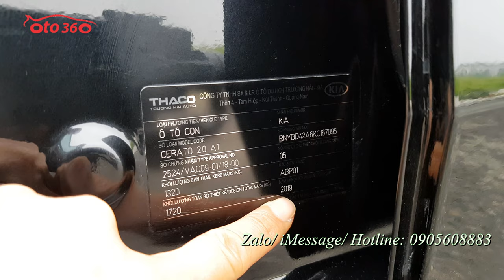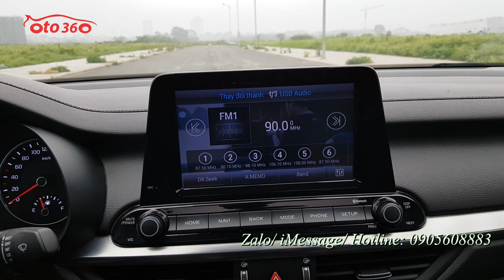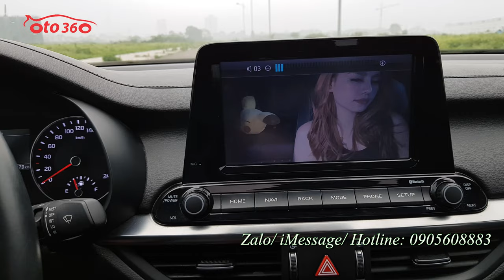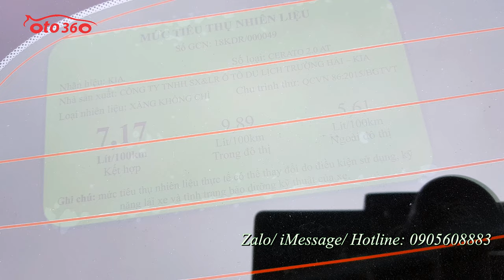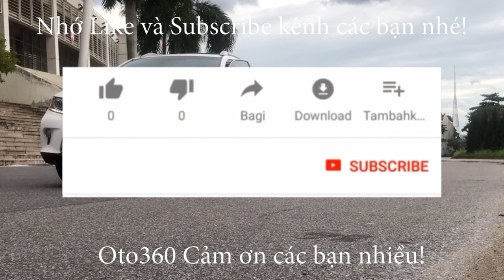Vẫn là xe siêu lướt Kia Cerato 2.0 Premium 2020 mới chạy có hơn 1 vạn km, biển Hà Nội giá chỉ 570tr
Bán xe kia Cerato 2.0 Premium số tự động sản xuất năm 2019 đăng ký năm 2020, đăng ký tên tư nhân, biển Hà Nội, đẹp như mới nhiều chỗ chưa bóc Nilon, còn bảo hành hãng.
Trang bị : Động cơ Xăng 2.0L Số tự động 6 cấp. Nội thất da cao cấp, chỉnh điện 6 hướng, Tay lái trợ lực, gật gù, tích hợp các phím điều khiển, kiểm soát hành trình ga tự động ( cruicontro ) Điều hòa tự động 2 vùng độc lập Gương chiếu hậu chỉnh điện, gập điện Auto, chống chói. Màn hình trung tâm giải trí đa phương tiện, hiển thị Camera lùi, GPS, xem video... cảm biến trước, sao, Cửa sổ trời, cốp sau mở tự động, đèn pha bi xenon, đèn led, đèn gầm cũng là đèn bi...